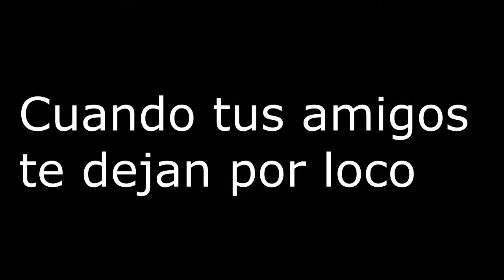TROLIPAX | MI NUEVA CASA DE REGALO |@IPAXGAMER(N3)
Bueno chicos aqui un nuevo video de la serie que les encanta trolipax espero les guste mucho no olvides dejar tu like y comperte con tus amigos recuerda especial 500 sorpresa epica :D nos vemos chicos los espero :D

??? TEXTURE PACK USADO ???

??? CONTACTO ???

??? CREADOR DE MI INTRO ???

??? cualquier duda dejamela en la descripcion

---? PROCESADOR: Intel(R) CPU847 @1.10GHz 1.10GHz
---? RAM ---? 2GB
---? TECLADO: el de la laptop que es la que uso actualmente

---?con Fraps99

---?actualmente YO

---?las renders animadas EN BUSCA DE ALGUIEN QUE ME LAS HAGA